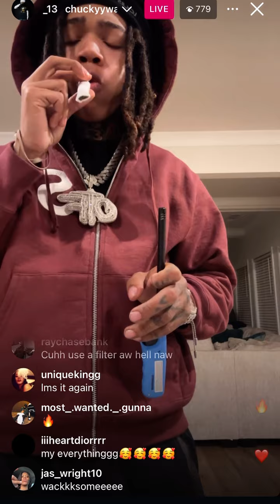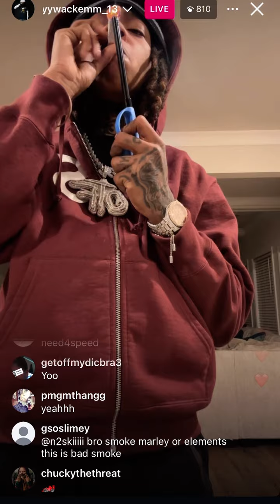Chuckyy live on Instagram ‼️ Lil Durk album coming soon and Chuckyy album coming after